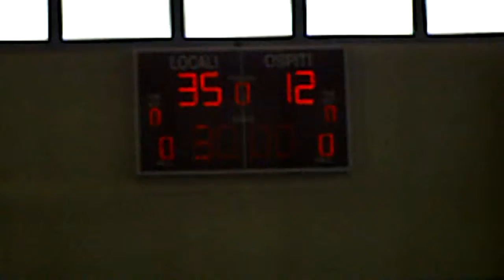pallamano Formigine 2 tempo 07-02-2010_parte1-3.avi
FORMIGINE-CASALGRANDE